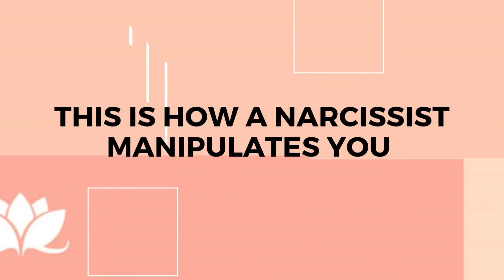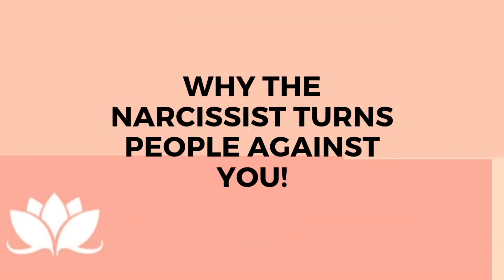PEOPLE PLEASING is a TRAUMA RESPONSE BUT it's HURTING YOU IN RELATIONSHIPS/LISA ROMANO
codependency narcissist relationships peoplepleasing People pleasing is a trauma response but it's hurting you inside relationships. It also makes you a target for narcissistic partners in relationships. Codependency is a response to childhood emotional trauma and healing from codependency will help you learn how not to fall for the next narcissist that walks into your life.

The codependent narcissist relationship becomes a one way street of crazymaking communication, trauma bonding, gaslighting, and things like projection. A narcissistic man or woman, who is unable to regulate their emotions, who is highly controlling, seeks the company of those they can lovebomb and idealize into a hypnotic state of reality.

Enjoy this YouTube Mashup that helps explain how a narcissist becomes like a puppet master.

If you would like support as you heal codependency,  check out my narcissistic abuse recovery coaching program.

FREE Codependency Presentation
✅ Codependency On-Demand Presentation

The Actors from the hit movie WAVES watched my YouTube videos about codependency to prepare for their movie roles.

Guided Healing Meditations, Self Love Programs, Events and More

✅ Law of Attraction Master Your Reality Online Coaching Program

✅ Loving the Self Video and Meditation Program Available for IMMEDIATE USE

Wow 🤩 Download the Loving the Self Affirmation APP and receive daily affirmations, Journaling Prompts, and wallpapers  from me!

😀 Listen to My Books for FREE  😀

Lisa A. Romano on Pinterest

Lisa A. Romano is a Life Coach and bestselling author who specializes in helping people reclaim their lives through ascending old thought patterns and healing faulty childhood subconscious programs. She is an expert in the fields of codependency, narcissistic abuse, and elevating consciousness.  She is also one of the most popular meditation teachers on Insight Timer and is the creator of the 12 Week Breakthrough Coaching Program. If you feel invisible, unworthy, and lack a sense of self or purpose, Lisa's work in the field of personal development can help you gain the self-awareness required to breakthrough.